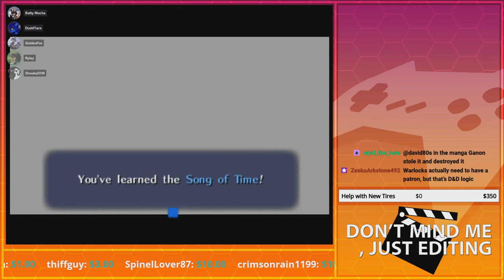Bamboozled by Ganondorf | GoldenFox Plays The Legend of Zelda: Ocarina of Time Pt. 21